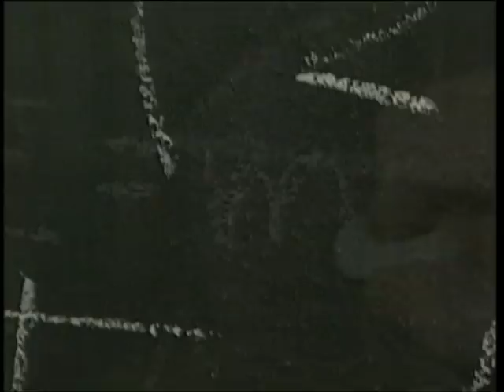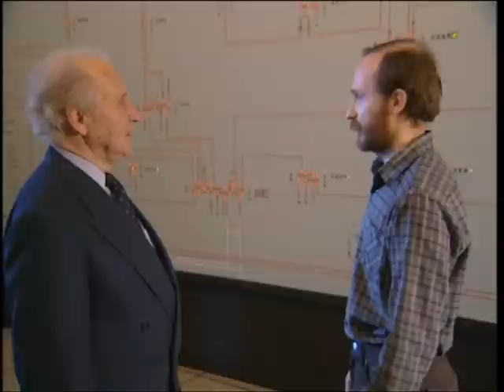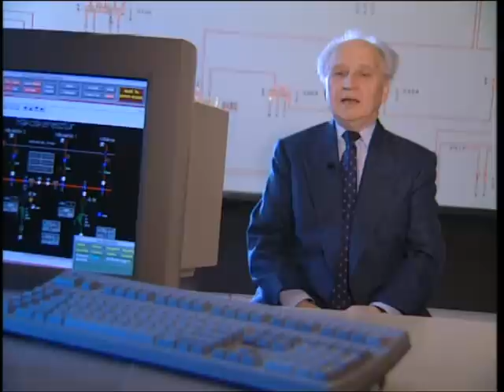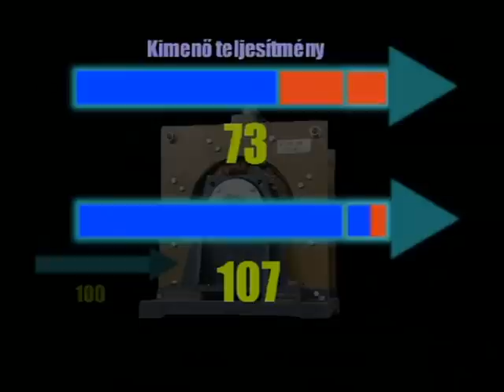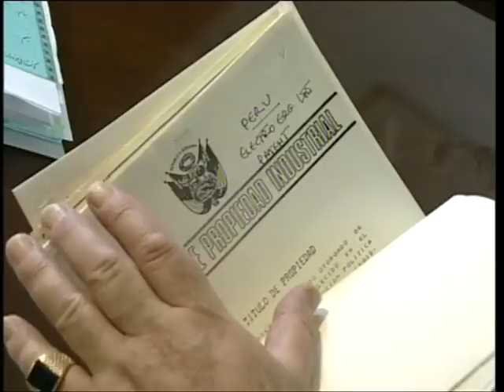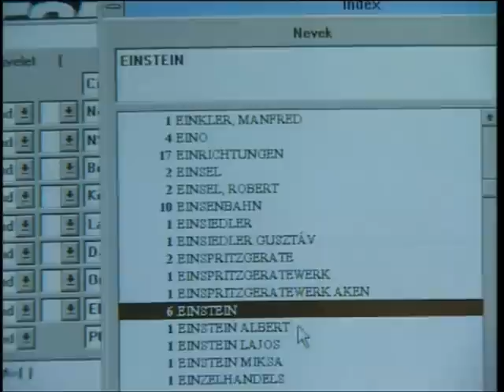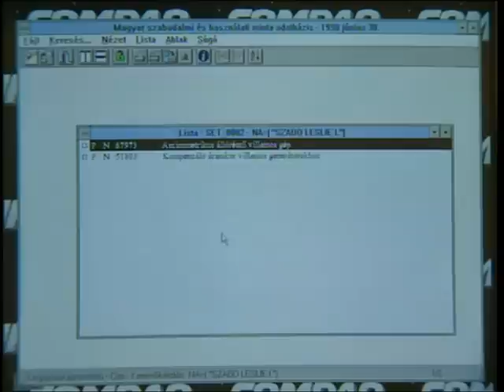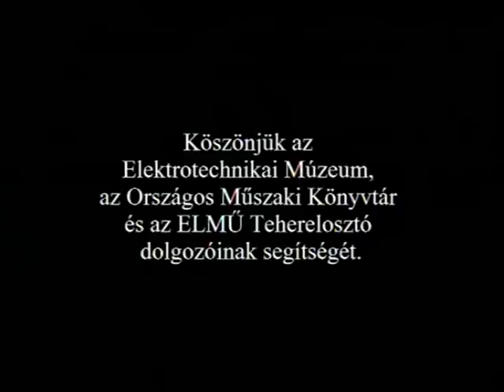A csiholó - dokumentumfilm (2000)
A csiholó
magyar dokumentumfilm, 2000.
rendező: Kis Ervin Egon
operatőr: Boldizsár András
producer: Fehéri Tamás
Fórum Film Alapítvány